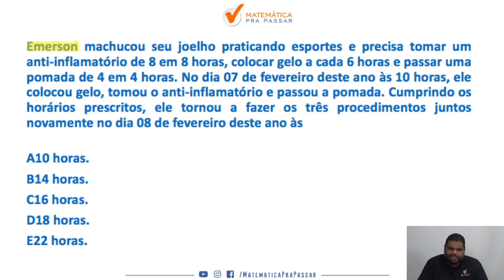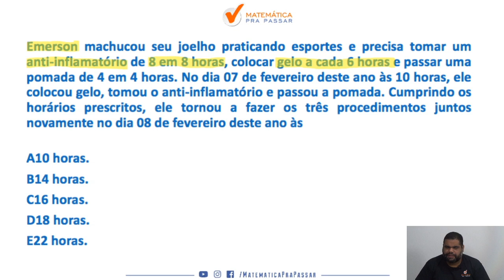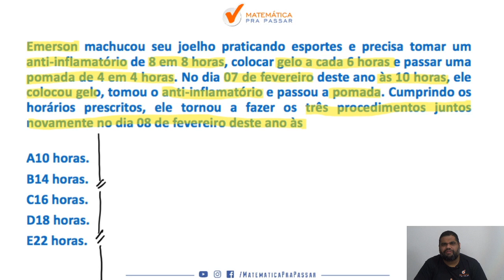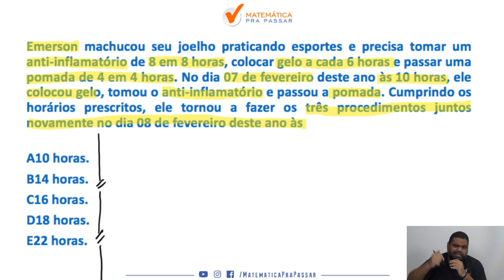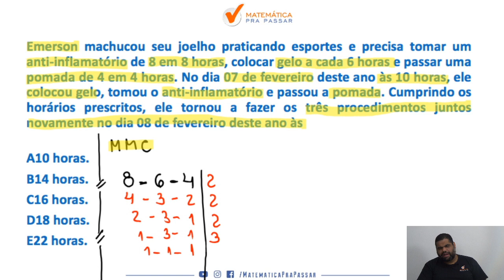Correção do Quiz : Aprenda M.M.C para PM SP [ Vunesp - 2020]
Quer Aprender Matemática para a prova da PM-SP?

Então assista esse vídeo onde nosso professor,Marcão, irá te ensinar uma técnica infálivel do Método MPP para as questões de M.M.C e arrebentar na prova de Matemática da PM-SP.